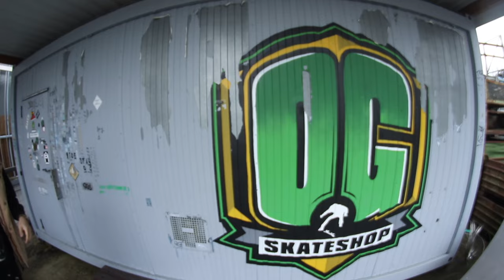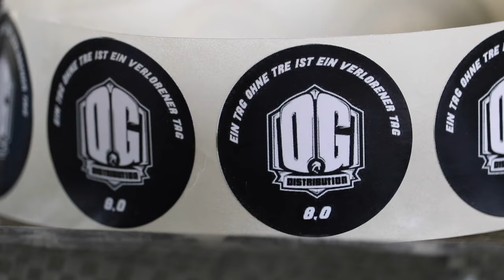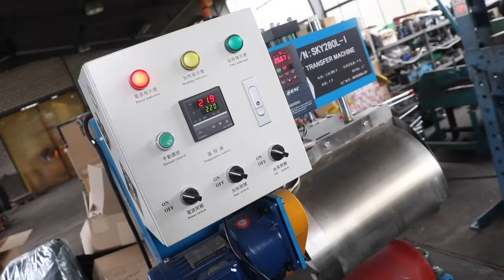Mein neuer Lieblingsschuh - Die Langzeit Review